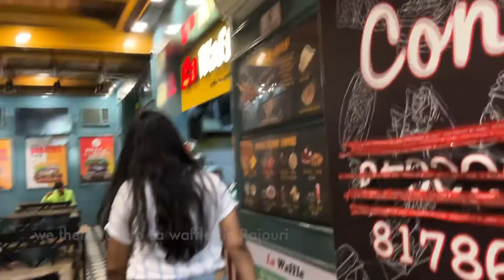Women's Day Special Vlog | Day Out With My Girls, Happy Women's Day ❤️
Welcome a special vlog 🧿

Are you ready to Celebrate with your Wandering Gunjan?

💖💖 Women's Day Special Vlog 💖💖

And I especiallyy Love the Commentss
Dont forget to do thatt..!!

Connect on:👇🏼👇🏼

Equipments Used :

Macbook Pro (16GB + 512GB)
Light Stand